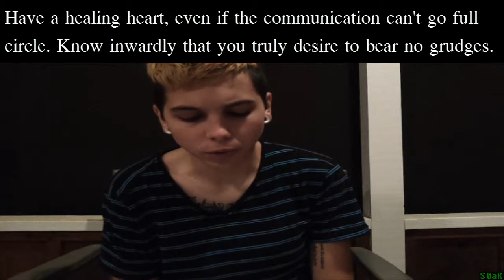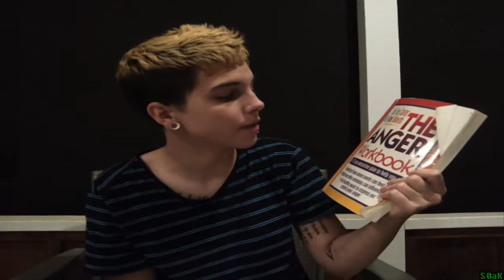Puff Time: Being Accountable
Welcome to Puff Time!

A time where I sit down, smoke a cigarette, kill my lungs, and talk about what's going on in my head.
Links